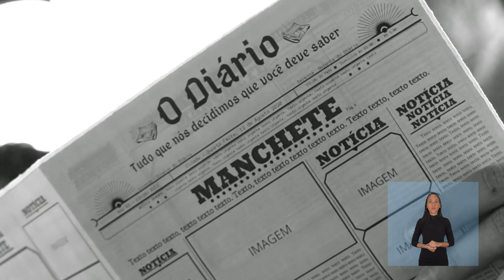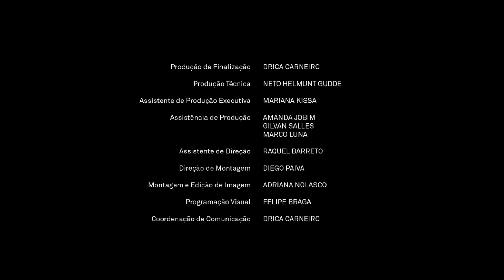A Queda - 70 Olhares com LIBRAS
Filme:

A QUEDA
 Gabriel de França Gonçalves (PR - UNILA)